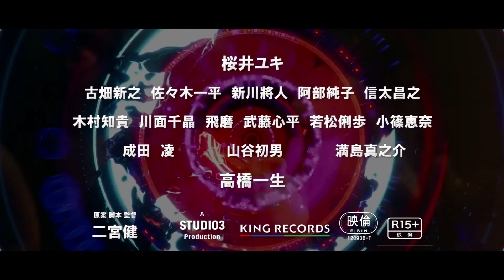星光睡美人 The Limit of Sleeping Beauty 5月31日 幻夢中沉溺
二宮健  作品

日本國民老公  高橋一生
三池崇史及園子溫愛將  櫻井友紀

遊走於虛幻與現實
情色中的迷離魅惑
揭開娛樂圈成名潛規則
大膽刺激觀眾感官神經